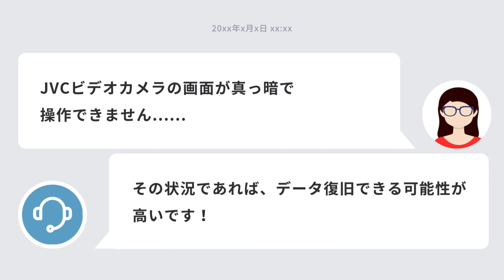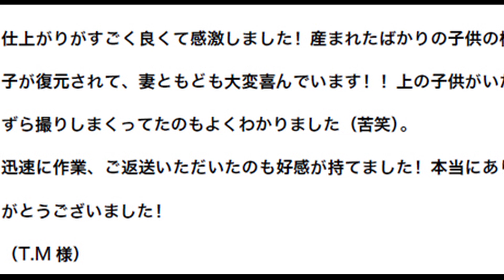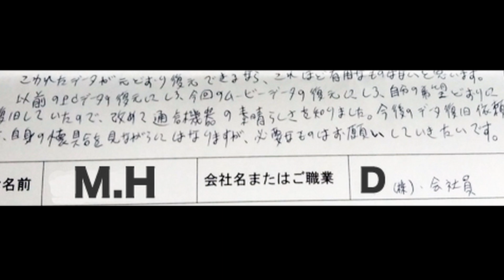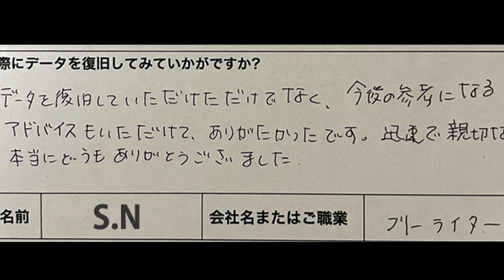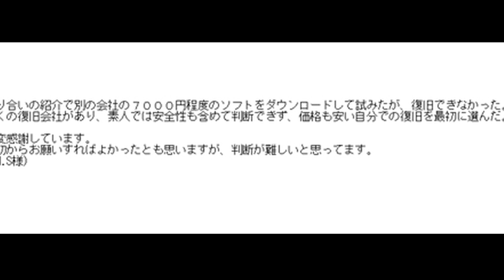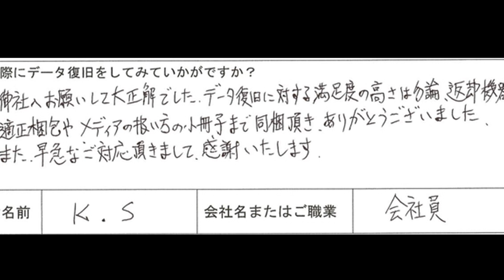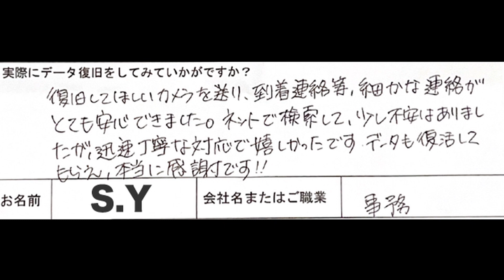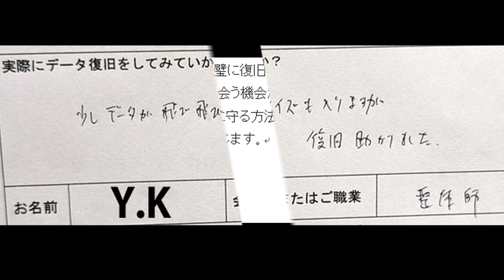液晶画面が真っ暗JVCビデオカメラ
JVC Everio GZ-E265ビデオカメラのデータ復旧に成功しました！今回は、液晶画面が映らないというトラブルに遭遇した東京都府中市のお客様のビデオカメラから、静止画24ファイルと動画46ファイル（合計35分）を100%復旧しました。

ビデオカメラが故障した場合でも、私たちのサービスで貴重な思い出を取り戻せる可能性があります。ぜひご相談ください。

👍 動画が参考になったら、ぜひ「いいね！」をお願いします。

✅ 液晶画面が真っ暗なビデオカメラのデータ復旧実績多数
✅ 成功報酬なので安心
✅ しつこいセールスありません

✅関連動画
JVC Everio GZ-E265ビデオカメラのデータ復旧成功事例 | タッチパネル故障から全データ復旧！

【北海道事例】ビデオカメラのタッチパネルが反応しない問題を解決！100%データ復旧成功 (JVC Everio GZ-E265)

【川崎市実例】JVCビデオカメラ Everio GZ-E265液晶真っ暗トラブル🚫 4時間映像データ100%復旧！

✅関連記事
JVC Everio GZ-E265 タッチパネルが反応しない データ取り出し (D.W様 公益社団法人日本理容美容教育センター)

JVC Everioビデオカメラのデータを復旧する方法

JVC Everio 故障、水没、落下 ビデオカメラ 電源が入らない 液晶画面が映らない データ復旧

動画をご覧いただきありがとうございます。